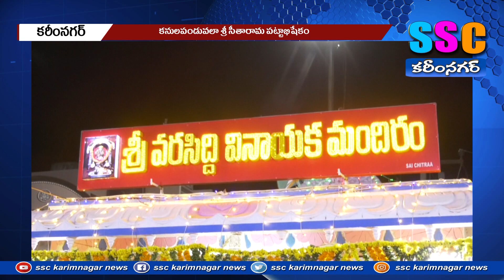శ్రీరామ నవమి వేడుకల్లో మంత్రి గంగుల ...SSC NEWS KARIMNAGAR 31-03-2023